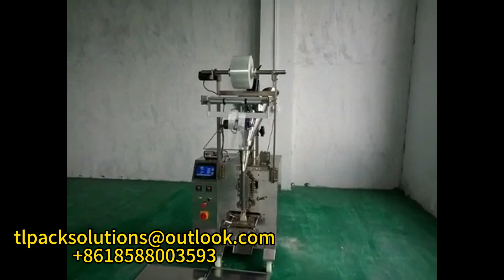Powder packaging machine- powder packaging demonstration，packaging machine